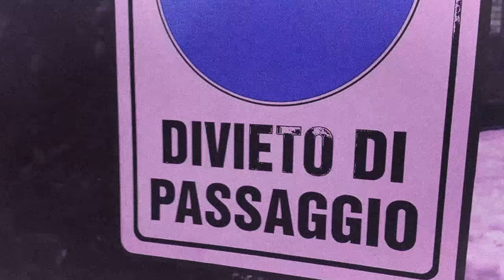kontrast ANFIBI . Ｂｏｌｏｇｎａ Ｔｒａｐｗａｖｅ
in giro con amici